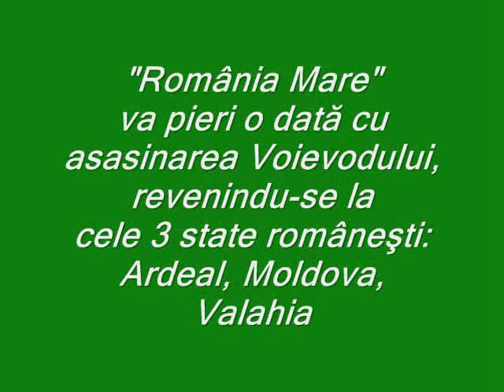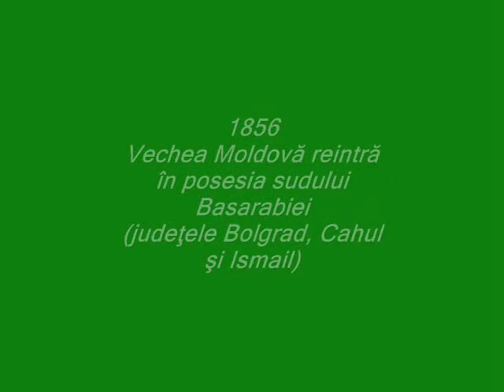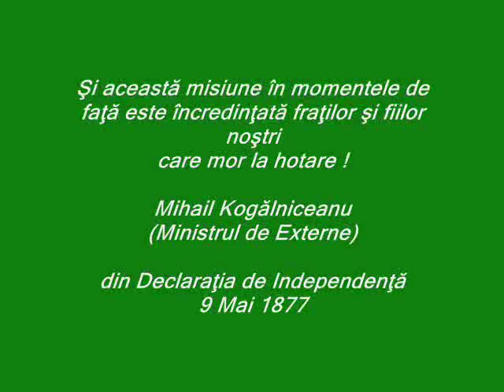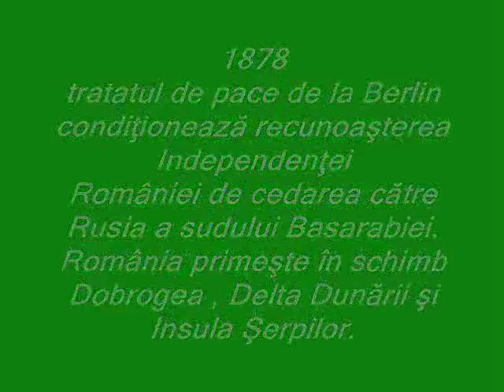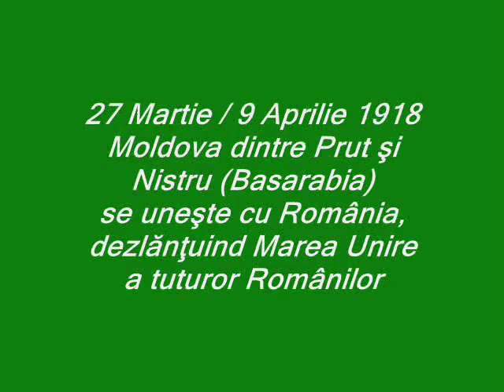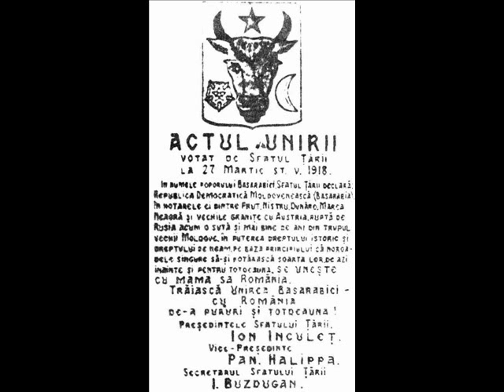Basarabia lui Dumnezeu, partea 1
o sinteză completă a istoriei însângerate a Moldovei de Răsărit